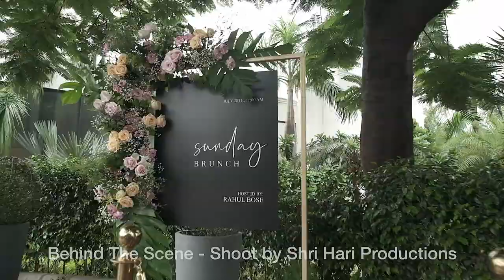Behind the Scene Video for Commercial Ad Film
Behind the Scene, Video shoots for Commercial Ad Film in Delhi - shoot & edit by Shri Hari Productions.
Cameraman for Instagram video, Youtube videos,  Facebook, and other social media videos shoot in Delhi NCR - Pankaj & Jitender
get in touch at 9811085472